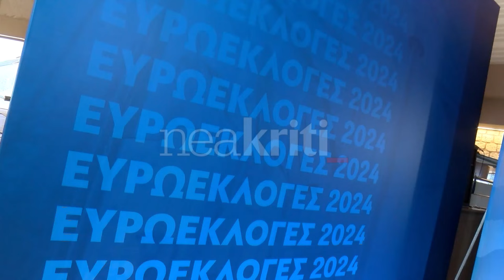Τα παραλειπόμενα της Διακαναλικής